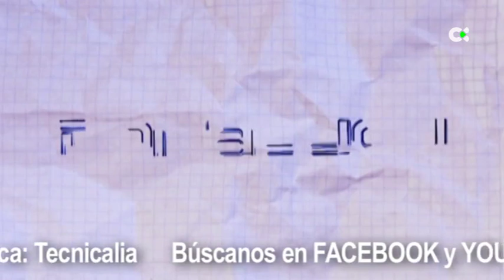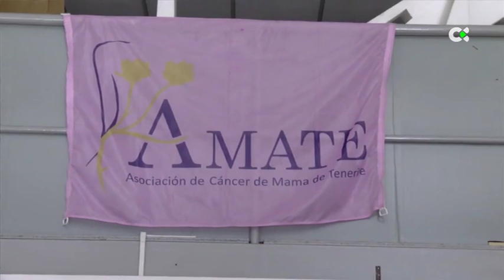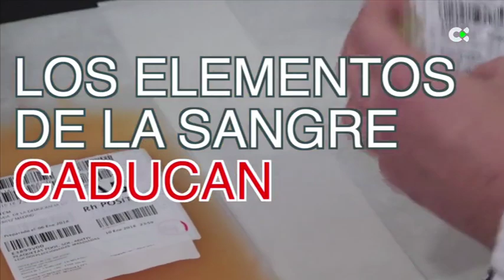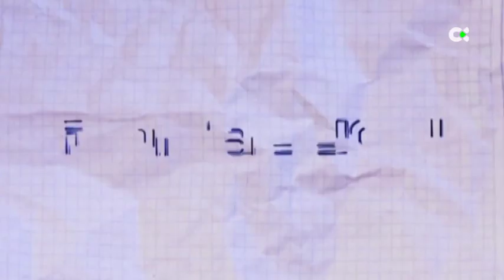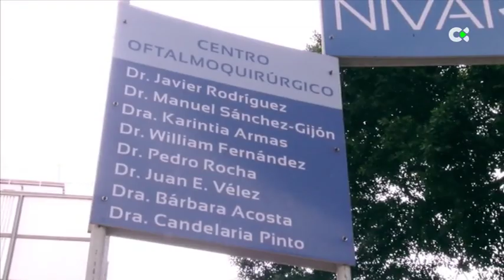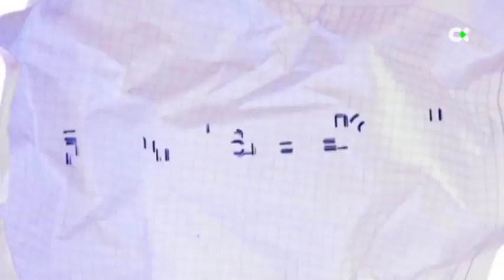Donacción | ep.31 - 09/06/19